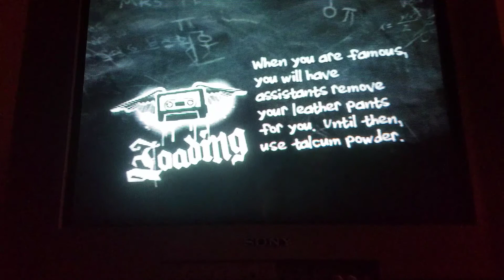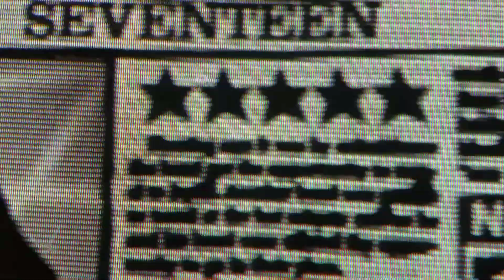(20)Seventeen By Winger 100% FC 100th Video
Yeah so it is my 100th video if you include the unlisted videos.

I was trying to think of something kind of special and I thought Seventeen would be a good FC and since it is 2017 I thought it would be perfect.

The song its self is pretty difficult actually, I remember the first time trying to FC this song took a while.  Thankfully it only took 1 try.  After I practiced the two solos I went on to FC it first try.

The solos themselves are difficult I think the first one is technically harder it has that weird strumming bit and is hard to time but when you get it down it is not to bad.  The second solo is just fast hammer ons nothing to bad although it is like choke city there.

Thank you all for sticking around and watching my videos, and remember:

Hold Your Colour